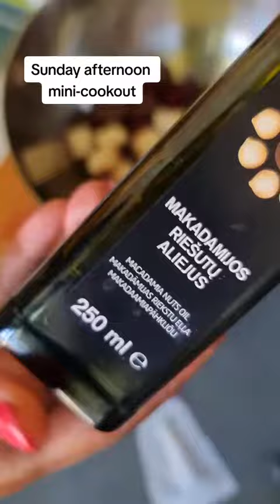Sunday mini-cook out!!! Have to try beetroot with goat 🐐 cheese 🧀 y'all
Sunday is for friends, that combo was busting TBH